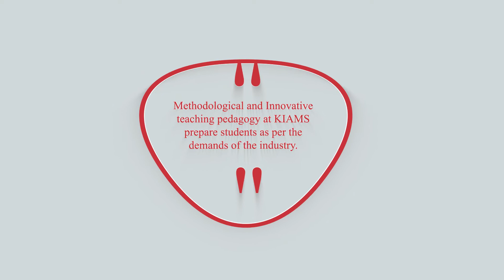Dr. Roshan Raju, Faculty-KIAMS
The rise of Industry 4.0 has led to the rise of the industrial revolution, transforming the global market and economic landscape. Industries from all over the world are transforming and adjusting their practices in response to a rapidly changing global economy.
Watch the Video as Dr. Roshan Raju talks about KIAMS specializing in preparing students for the future- by providing them with the best training and learning environments to prepare them with valuable skillsets so they can ready themselves for what the future workplace has in store for them.